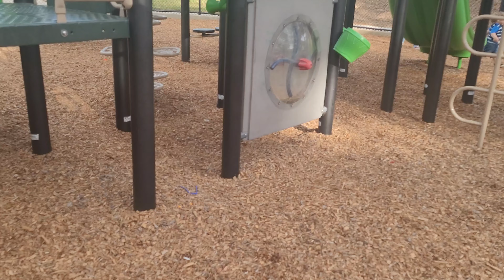karma Karina May 29 2021 first day at The Park Since Covid19 They Had A Ball